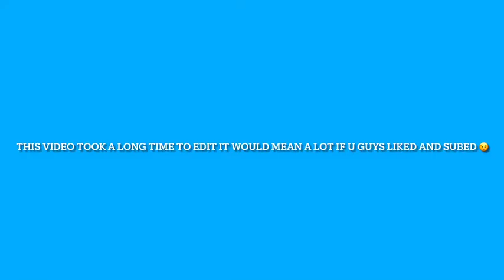MY ROBLOX AVATAR EVOLUTION